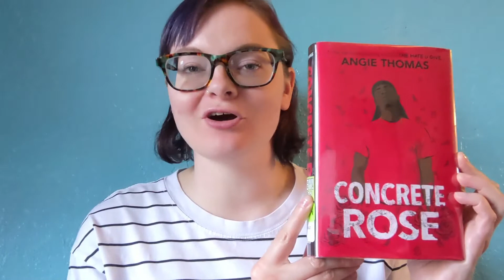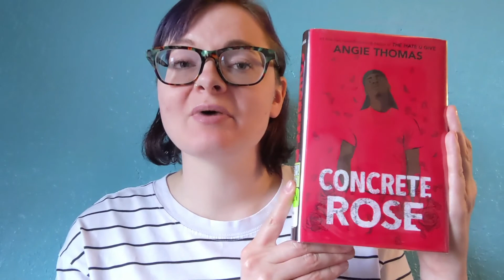Book Talk: Concrete Rose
If you enjoyed "The Hate U Give" by Angie Thomas, then join Hailey as she talks about "Concrete Rose," which tells the story of a teenage Maverick Carter. You can find this teen book at your local PLS branch, on OverDrive or on Libby.